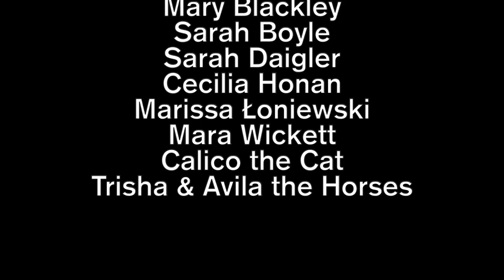World Youth Day Anthem "Blessed are the Merciful" sung in English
An English interpretation of the World Youth Day anthem produced by youth in Western New York.